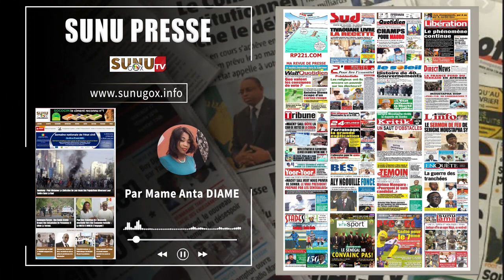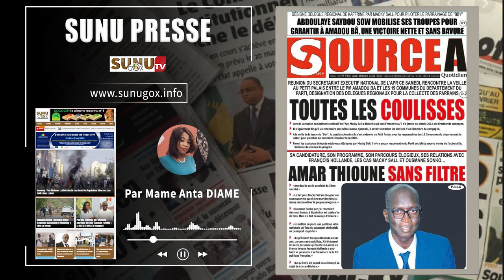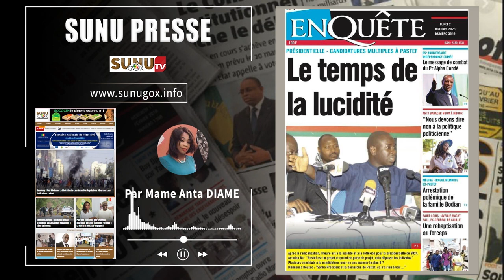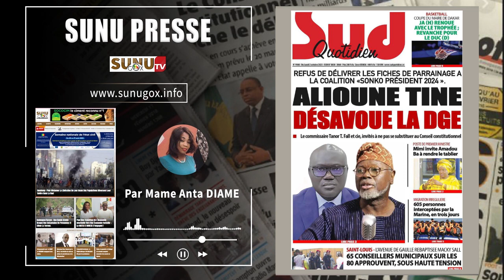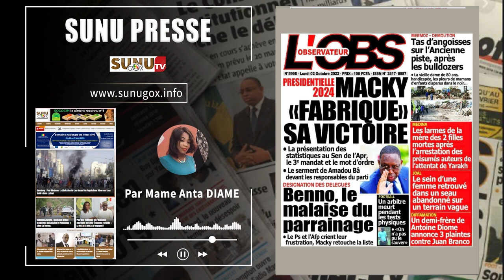SUNU PRESSE_du lundi_2_octobre_2023